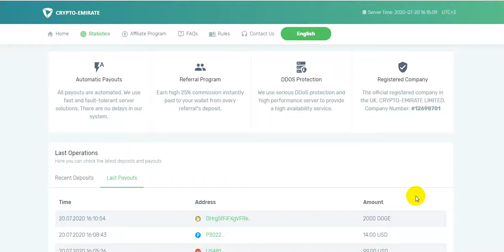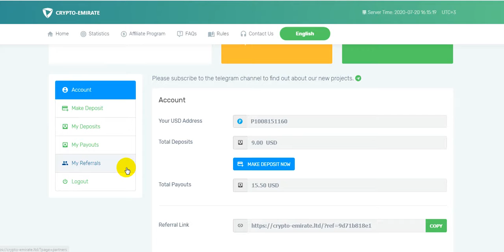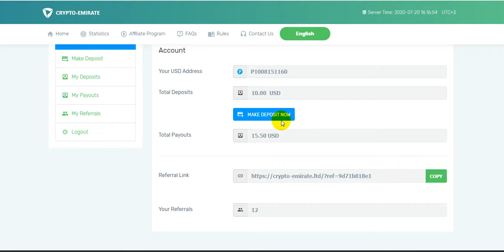Crypto-emirate.ltd New Hot doubler site 2020 Double your bitcoin in 24 hour3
💹 Profit : 200% in 24 hrs
📥 Min Invest :
      ◾️ BTC : 1$ BTC
      ◾️ DOGE : 1$ DOGE
      ◾️ LTC : 1$ LTC
      ◾️ PM/ PAYEER : 1$ USD
✅ AUTOMATIC WITHDRAWAL
🔎 Status : Paying 😍